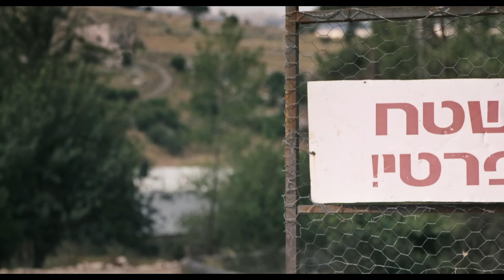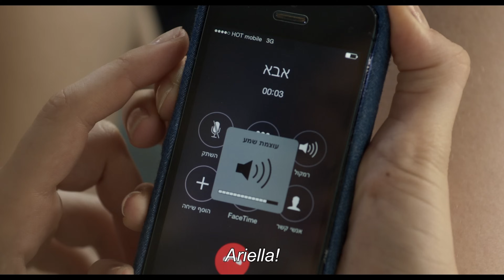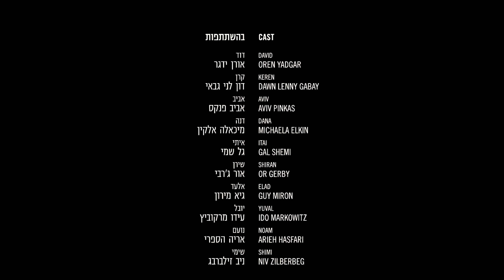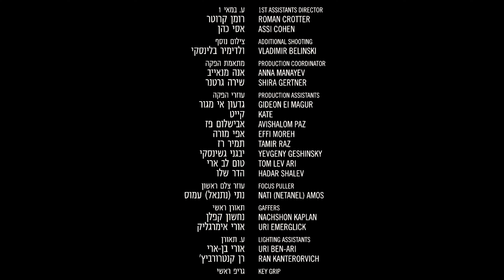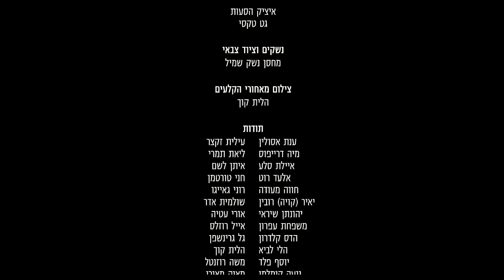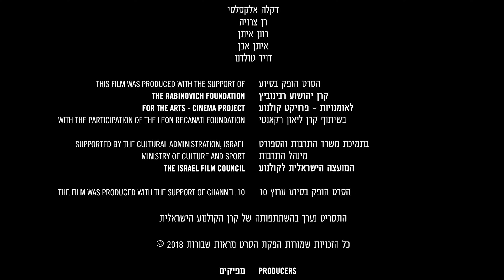🌀 Ariella's Life | Teen Drama | Full Movie with English Subtitles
When 17 yr old Ariella commits a huge mistake, she embarks on a dark quest where she will discover a secret to her father's past that will lead them to confront one another.

Genre :  free full movie in english, Teen, Drama